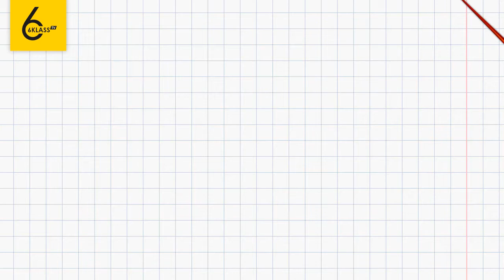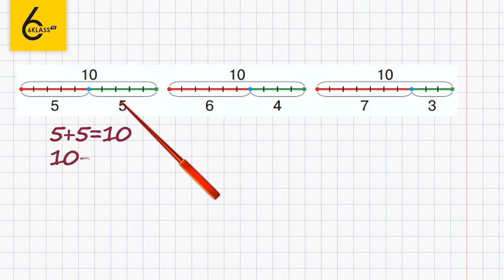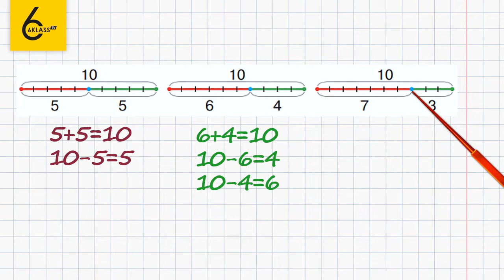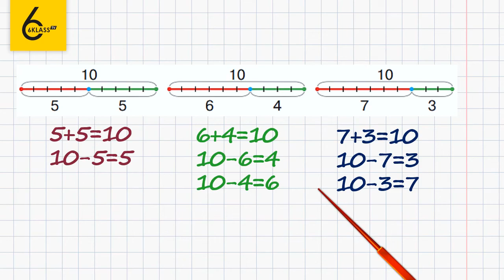Сторінка 43 Завдання 5 – Математика 1 клас (Скворцова)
Для того, щоб виконати дане завдання, в якому потрібно скласти рівності на додавання і віднімання, необхідно розуміти схеми і знати склад числа десять.
Розв’язування займає багато часу? Скористайтесь нашим відеорішенням і ви зекономите свій час.